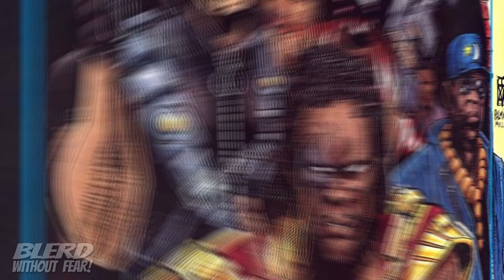Blood Syndicate - Season One #1 (Milestone Returns)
Twitter.com/BlerdMinusFear
Facebook.com/BlerdWithoutFear/
Instagram.com/blerdwithoutfear